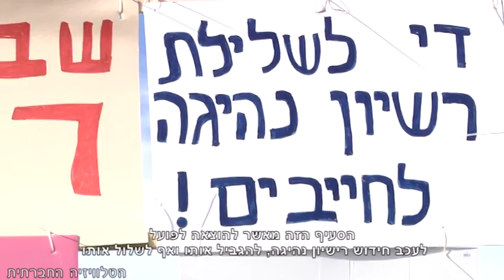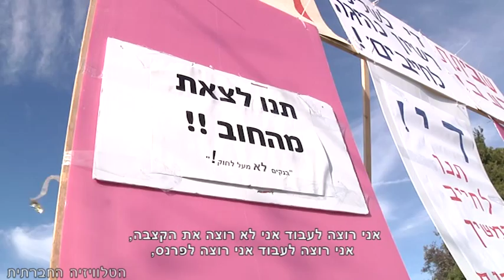שוללים בפועל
הלל קניגסברג ואמנון צור שובתים רעב במחאה על החוק המאפשר שלילת רישיון נהיגה לחייבים (סעיף 66א בחוק ההוצאה לפועל). על אף מחאתם, ההצעה לביטול שלילת הרישיון לחייבים נפלה אתמול (8/1/2014) בקריאתה הטרומית בכנסת- 29 ח"כים הצביעו בעד, 48 נגד ו- 1 נמנע.